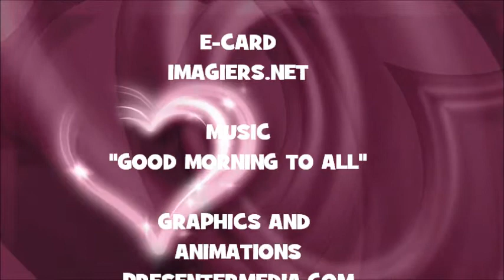¡FELIZ CUMPLEAÑOS KISHA!